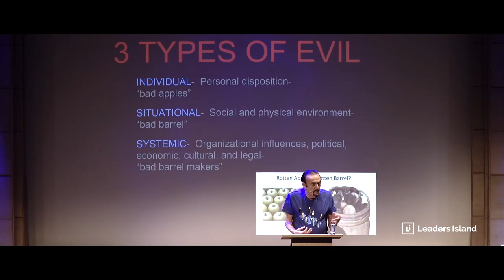Philip Zimbardo // Understanding Your Human Nature // Leaders Island MASTERCLASS - Trailer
Philip Zimbardo is known even by people whose knowledge of psychology is just that such a branch of science exists. And even if they have not heard of this world-renowned American psychologist, lecturer, writer and social activist, they are at least familiar with media reports of the Stanford Prison Experiment, which he conducted in 1971.

For the first time, such a long and thorough piece of e-learing training has been conducted by that extraordinary teacher.

The lectures will present, in an easy-to-understand way, an almost complete overview of the scientific work of Professor Zimbardo, as well as his most important social projects and the work of other psychologists which he considered to be particularly interesting.

The e-learning course which lasts for almost 4 hours will cover such subjects as:

The nature of evil
The Stanford Prison Experiment
How to become an everyday hero?
The Professor Z. program of 10 steps (to obtain civil courage)
The Heroic Imagination Project
How the secret power of time influences your destiny?
Man (Dis)connected – Why are young men in crisis?
Man (Dis)connected – What can we do about it?
How to create a growth mindset?